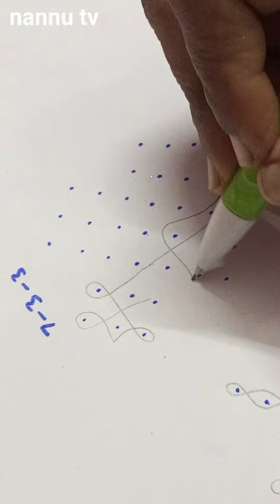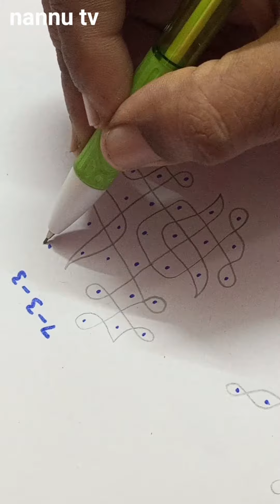7x3x3 dot kolam. kambi kolam. sikku kolam. tamil kolam. easy rangoli. 7 pulli kolam. (4)